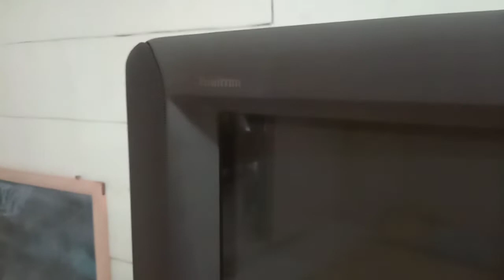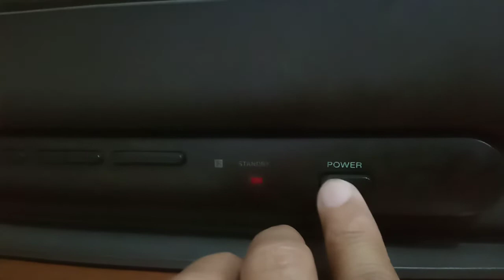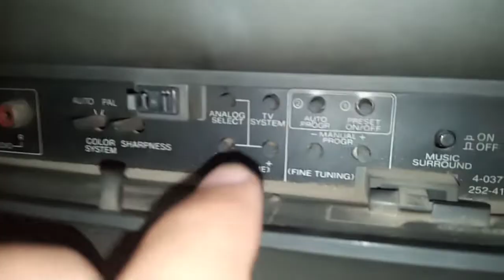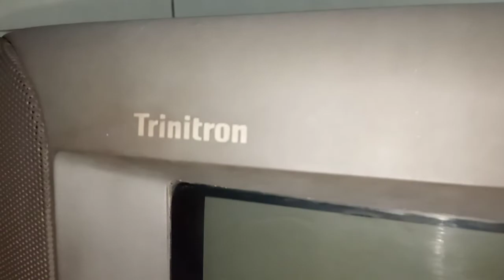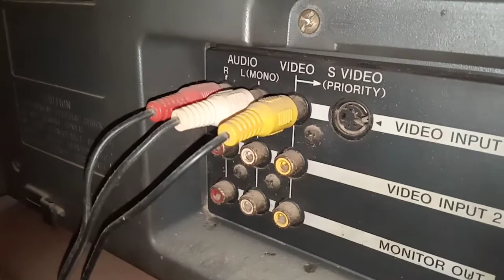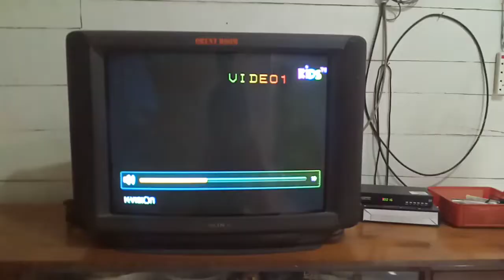TV TABUNG MERK SONY TRINITRON 29 INCHI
tv jadul yang lumayan awet